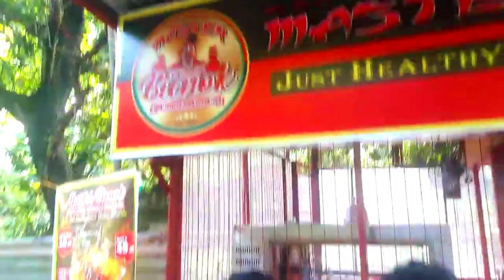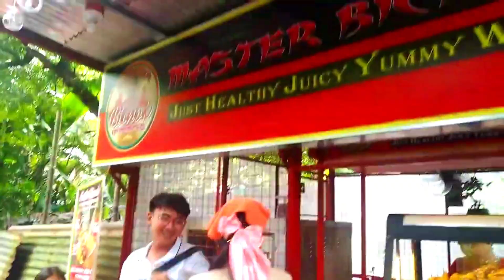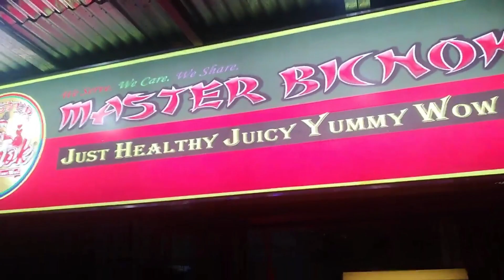OMG! 😱 Di na talaga sila napigilan! 🙏😱🤐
Ang Pambansang Food Critic Ng Pilipinas 😂
I'm not a chef nor cook, just a food critic!

When cooking has heart and meets crazy experiments, magic happens!

For your food ingredients (ready made) (fried chicken, lechon manok/roasted chicken and more) like seasoning mix marinated powder, gravy powder mix, breading mix, all-around sarsa and more; visit our shopee store

MASTER BICNOK
Just Healthy Juicy Yummy Wow!
We Serve. We Care. We Share.